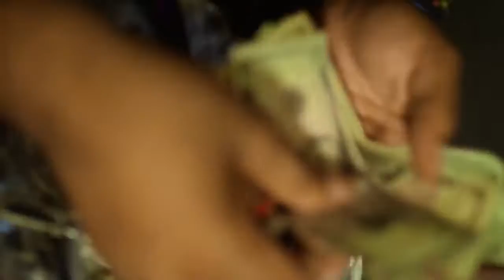Tune Squad - beat the block I 2kThaRuler x Jam I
Tune Squad - beat the block I 2kThaRuler x Jam I check out this video directed by me (jerry price)